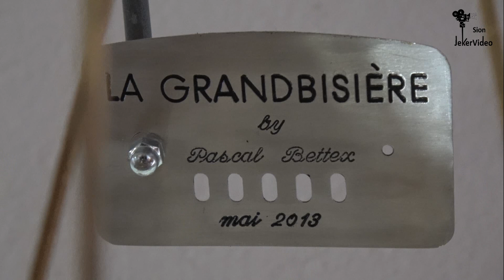La Grandbisière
Pascal Bettex spécialiste de l'art cinétique a créé cette oeuvre murale il y a quelques années. La voici en pleine action sur une musique de Camille Saint-Saëns, Danse macabre.
Vous pouvez lui rendre visite à son atelier de Montreux, Ruelle de la Baye 7 Tél